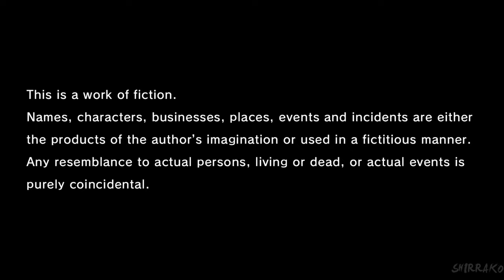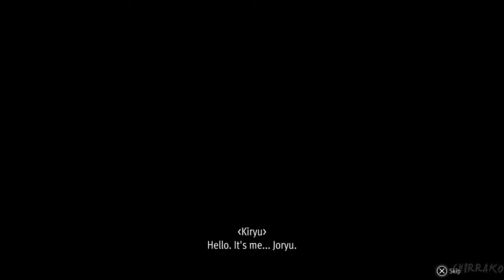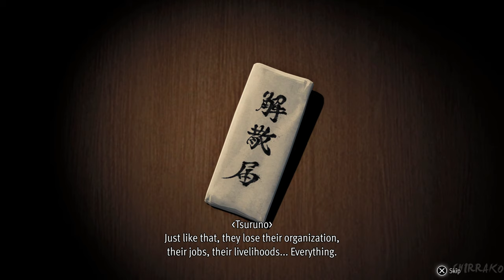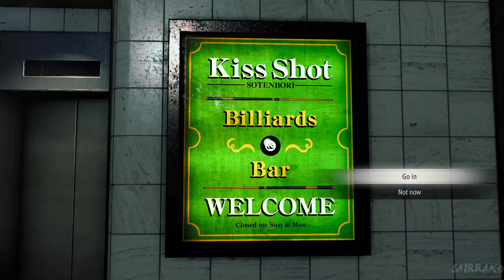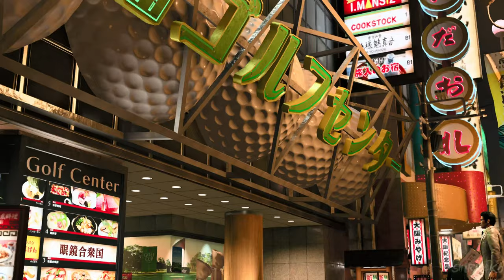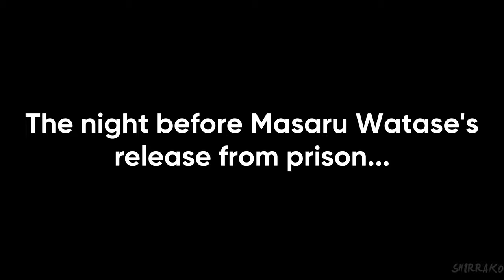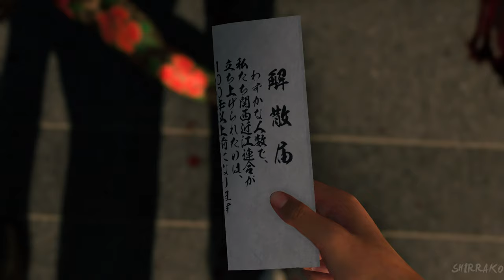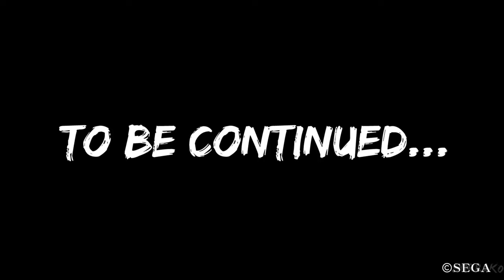LIKE A DRAGON GAIDEN Gameplay Walkthrough FULL GAME (4K 60FPS) No Commentary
Like A Dragon Gaiden The Man Who Erased His Name Gameplay Walkthrough PS5 Xbox Series X PC No Commentary 2160p 60fps HD let's play playthrough review guide